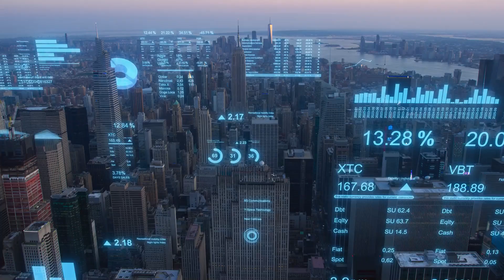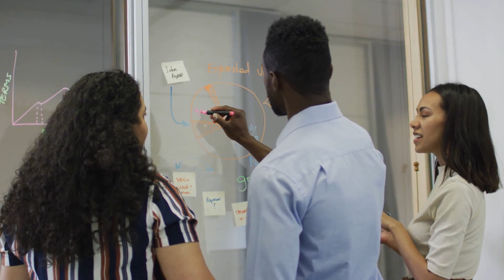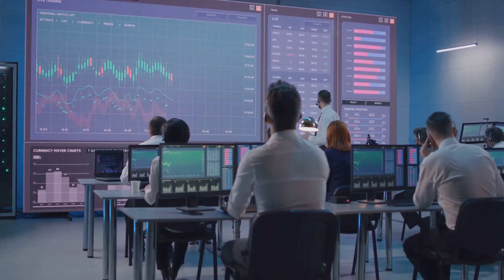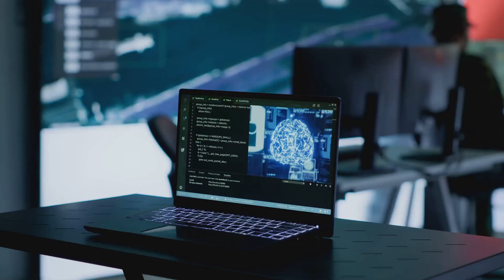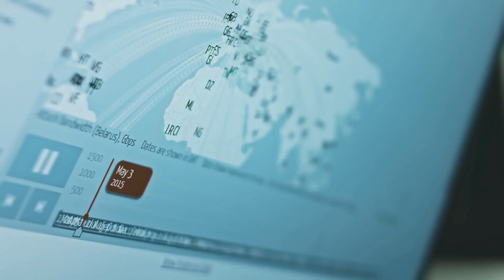The AI Alliance: Unlocking the Power of Microsoft and G42 Together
Welcome to The AI Prosperity Hub! 🌍
In this video, we explore the groundbreaking collaboration between two global powerhouses—Microsoft and G42.
This partnership is reshaping the future of artificial intelligence (AI) across industries like healthcare and finance, helping businesses unlock new opportunities and solve complex challenges through cutting-edge AI solutions.

Discover how Microsoft’s global expertise in cloud-based AI platforms and G42’s pioneering research in AI are driving innovation at an unprecedented scale.
From AI-powered tools to revolutionary projects, this alliance is set to transform industries and change the way organizations operate.

Watch now to learn how this AI partnership is paving the way for future technological advancements!

📌 Key Topics Covered:

🔹The significance of AI partnerships in overcoming industry challenges.
🔹How Microsoft and G42 are revolutionizing cloud-based AI solutions.
🔹AI-powered tools designed for specific industries like healthcare and finance.
🔹Insights into an exciting new AI project resulting from this collaboration.

📌 Join our AI Member Club Prosperity Hub for exclusive AI insights, early access to lessons, and special discussions! 🚀

📢OUTLINE:
🔹00:00:00 The AI Revolution

🔹00:04:16 The Power of Partnership in AI

🔹00:05:06 A Strategic Alliance

🔹00:08:39 Pioneering AI in Emerging Markets

🔹00:09:27 The Foundation for AI Innovation

Let us know what other AI topics you’d like us to explore.